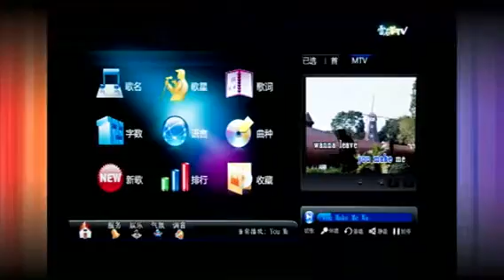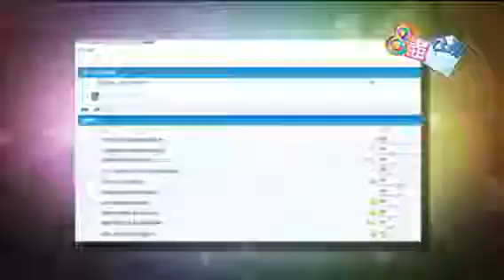1205 八尽娱乐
你認為TVB頒獎禮得獎名單公平嗎？